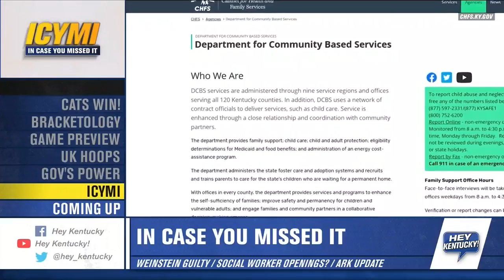Monday Headlines Part Two (February 24, 2020)